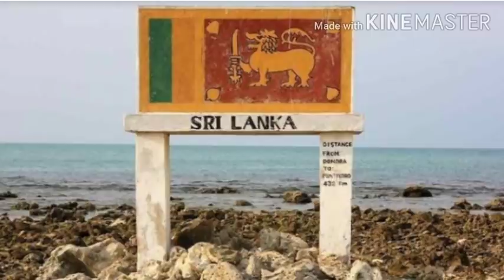India , Srilanka land border exists !!! And history of dhanushkodi | malayalam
The india shares a land border with sri lanka . It is surprises to know everyone . But true. The fact is dhanushkodi is known as india's last land . With both sides covered with sea . It is believed that lord rama built a bridge between india and srilanka In ancient times . But in modern times the bridge goes merged on the sea . But some of the ancient bridge's parts are exists in the ocean . As small islands . Some islands are hold india , and some islands are holds srilanka . But in a particular island holds the both countries . This island's each sides are hold by two countries . And the width of this island is only 45 meters . So the fact is  , it simply means india and srilanka have land borders . It is one of the world's smallest border . Once upon a time the dhanushkodi island is famous for trade . But dhanushkodi 's civilisation collapse after hit a cyclone in midnight . The cyclone swipe out the civilisation in there . But in present, dhanushkodi is known as a tourist place in india